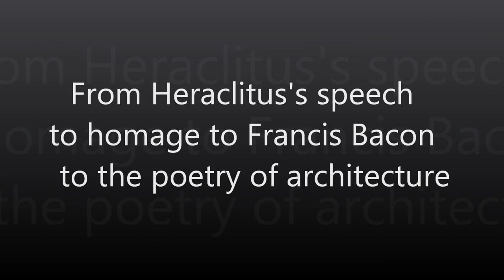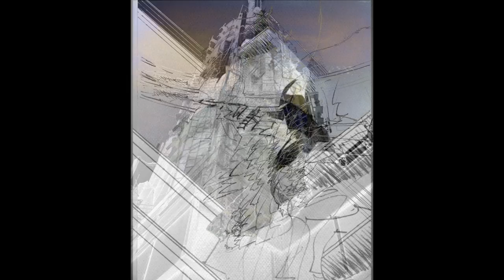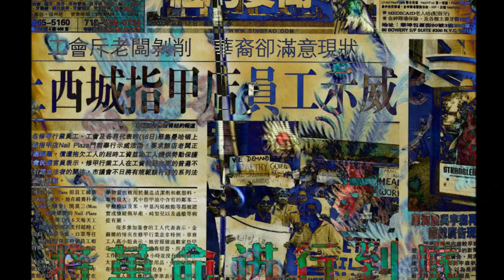Manuel Marchant Rubilar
SOLITARTGALLERY Presents
Architect Manuel  Marchant Rubilar from Santiago, CHILE